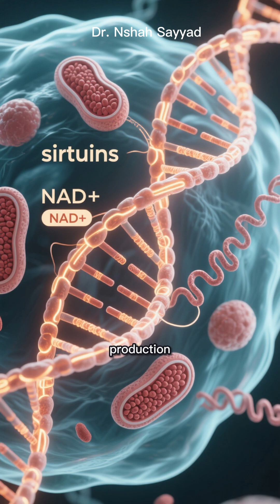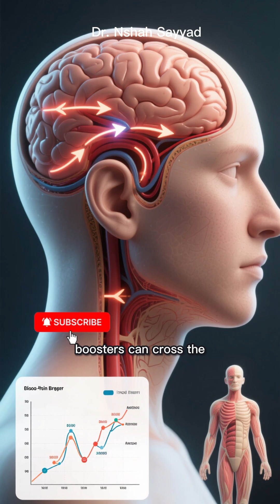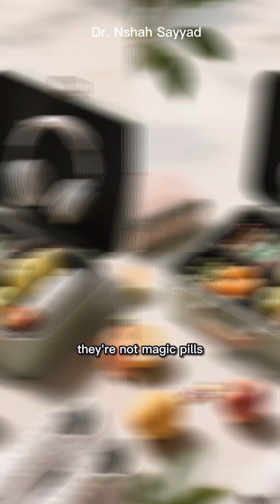NAD+ Boosters Explained: The Science of Healthy Aging & Longevity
The Truth About NAD+ Boosters for Healthy Aging | NMN, NR & Longevity Science

Are NAD+ boosters really the key to healthy aging and longevity — or just hype? In this video, we break down the latest scientific research on NAD+ (Nicotinamide Adenine Dinucleotide), a vital coenzyme that powers your cells, repairs DNA, and activates longevity proteins like sirtuins.

You’ll discover:
- 🧬 What NAD+ is and why it declines with age
- ⚡ How NMN (Nicotinamide Mononucleotide), NR (Nicotinamide Riboside), and Niacin (Vitamin B3) boost NAD+ levels
- 🔬 The latest findings from Nature Aging (2025) and Gerontology (2023)
- 🧠 NAD+ and brain health: memory, cognition, and neuroprotection
- ❤️ NAD+ and metabolism: insulin sensitivity, mitochondrial health, and inflammation
- ⚖️ The truth: proven benefits vs. unproven claims about NAD+ supplements

👉 Key takeaway: NAD+ boosters are safe and effective at raising NAD+ levels, but their long‑term impact on human lifespan and healthspan is still under investigation.

If you’re interested in anti-aging supplements, longevity science, and cutting-edge health research, this video gives you a clear, evidence-based breakdown — separating fact from fiction.

📚 References
- The Journals of Gerontology (2023) – NR & NMN safety and efficacy
- Nature Aging (2025) – NAD+ augmentation and aging outcomes
- Ongoing clinical trials in Alzheimer’s, Parkinson’s, diabetes, and metabolic health